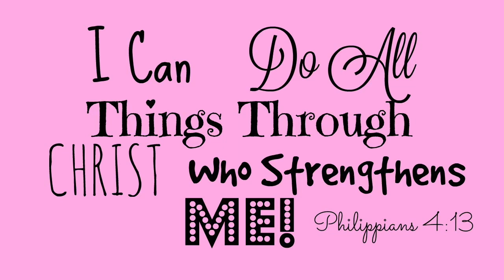Dying my Hair with Splat Rebellious Colors in Midnight Jade! Review & Demo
Website so you can buy Splat Rebellious Colors in Midnight Jade

♡♡♡♡♡ OPEN♡♡♡♡♡

I was noticing that famous influencer's discount code is only a 20% off meanwhile mine is a 25% off so I highly suggest you use mine instead because my code is a higher discount okay please and thank you so much!

ETSY SHOP

I've become a beginner skater girl!! I started last month exactly on February 7, 2021, & I can't wait to show you my journey :) I have 3 more videos to post before I can start uploading skating videos! Watch it with or tell your friends and family especially all the males in your life to watch it. Then listen to the song "Who Say's" by Selena Gomez.

God bless you, B 💄